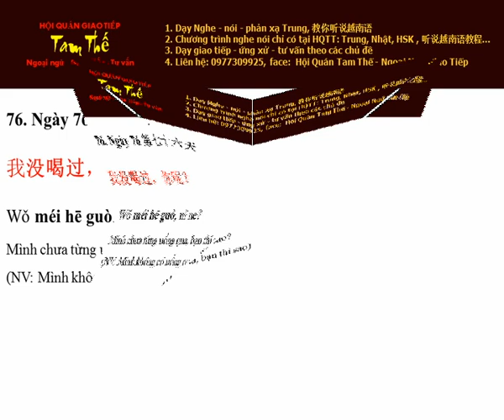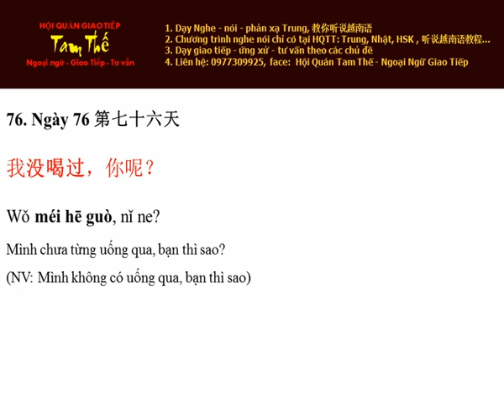Ngày 76 Mình chưa từng uống bao giờ, bạn thì sao - Nghe Noi Tieng Trung Moi Ngay Mot Cau